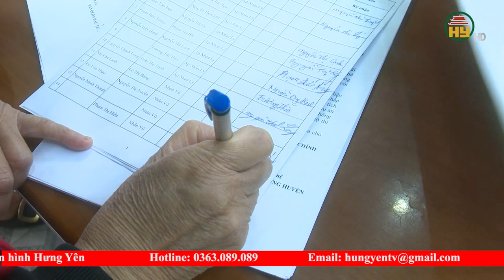Chi trả bồi thường thu hồi đất làm đường ĐT376B